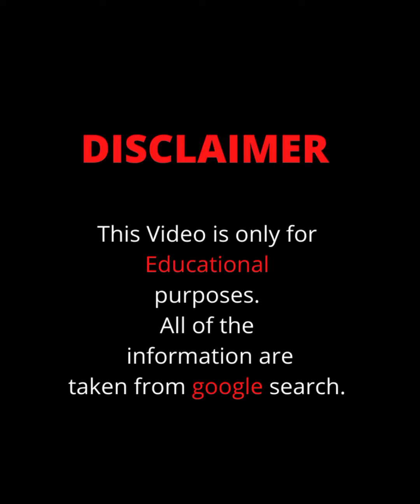Gracie Bon 🇵🇦... Wiki Biography,age,weight,relationships,net worth || Curvy plus size model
Gracie Bon... Wiki Biography,age,weight,relationships,net worth || Curvy model plus size